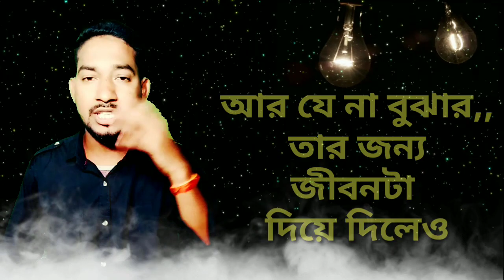Kaoke bhalobasa bojhanor jony //bengali sad dialogue// WhatsApp status